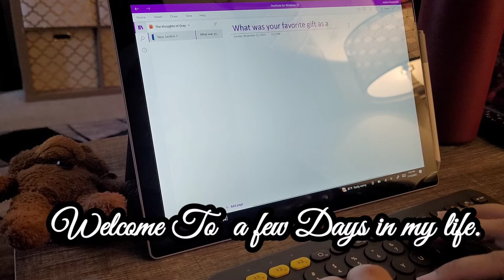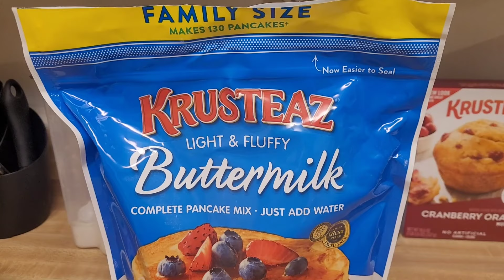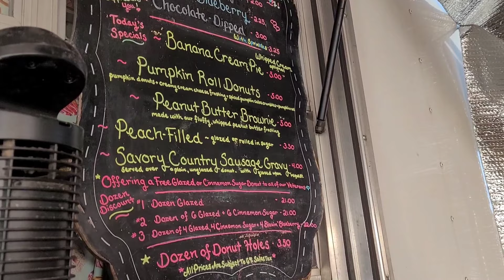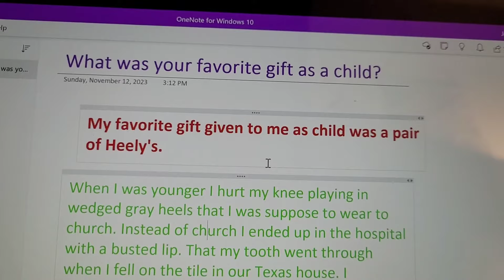A few days in my life: Donuts, Journaling, moody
my Alias is Graham Cracker Jay.
I'm a mother to a great kid & 2 furr babies. YouTube is a creative outlet for me. I've learned to edit through watching YouTube tutorials.